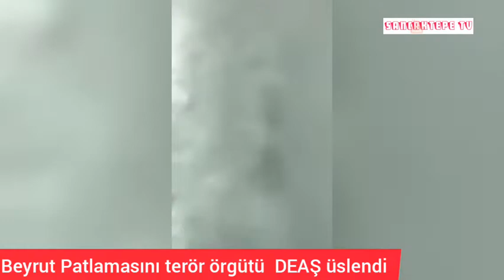Beyrut Patlamasını terör örgütü DEAŞ üslendi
Lübnan'ın başkenti Beyrut'ta liman bölgesinde bulunan bir patlayıcı deposunun patladığı olayı terör örgütü DEAŞ üstlendi. CNN International'ın haberine göre DEAŞ, Beyrut'ta onlarca insanın öldüğü patlamayı kendilerinin düzenlediğini iddia etti.Lübnan'ın başkenti Beyrut'un liman bölgesinde bulunan bir depoda meydana gelen şiddetli patlamada bilanço giderek ağırlaşıyor. Lübnan Sağlık Bakanı Hassan Hamad yaptığı açıklamada, patlama sonucu hayatını kaybedenlerin sayısının 70'e yükseldiğini duyurdu. Bakan Hamad, yaralananların sayısının ise 3 bin 700'den fazla olduğunu açıkladı. CNN International'ın haberine göre söz konusu patlamayı terör örgütü DEAŞ üstlendi.